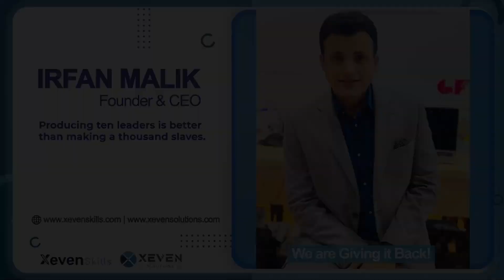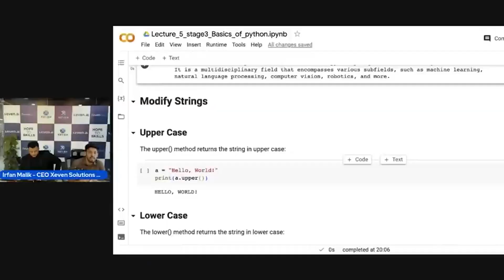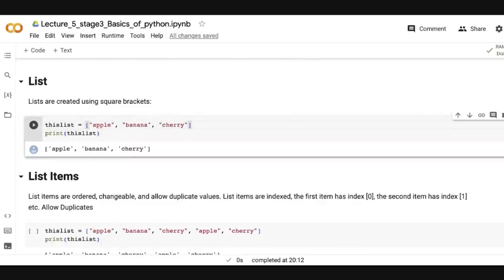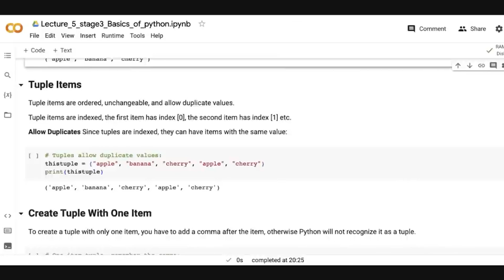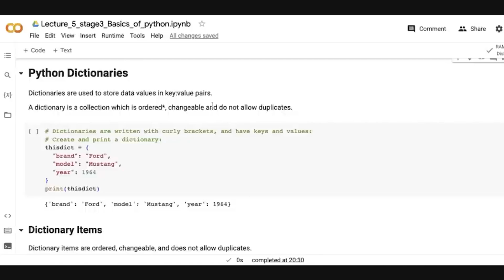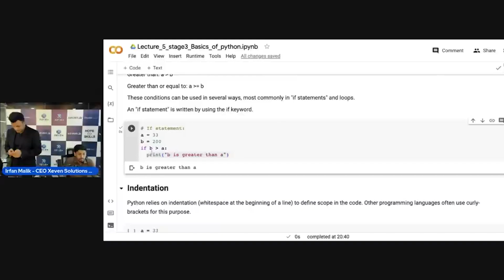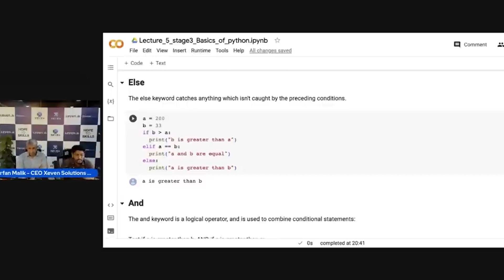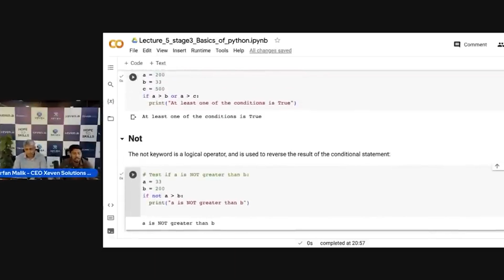Lecture 6 | AI Free Basic Course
The AI course is entirely free.
Live classes are held every Tuesday and Wednesday on Facebook and YouTube from 7:30 to 9:30 p.m.